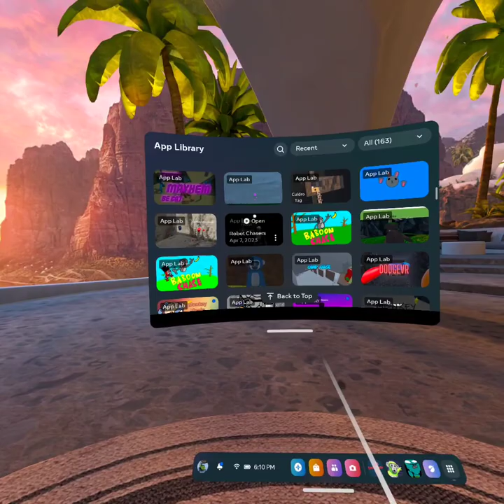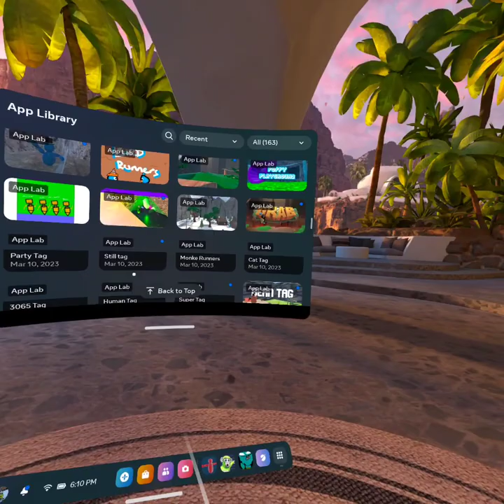big tag is a good game